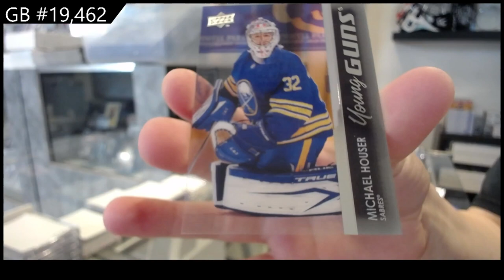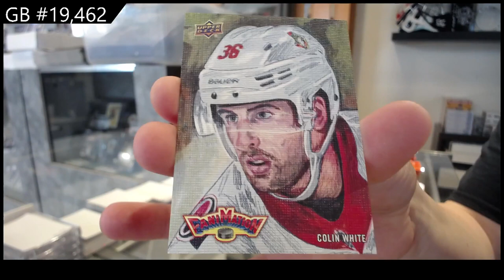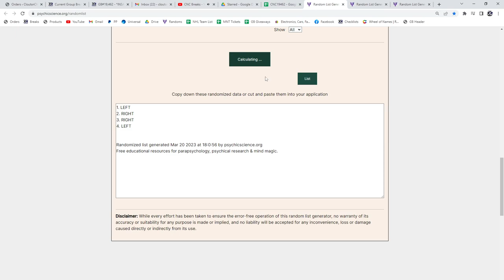20-21 UD Series 1, 21-22 UD Series 1 & 22-23 UD Series 1 Hockey Box Break - C&C GB #19,462